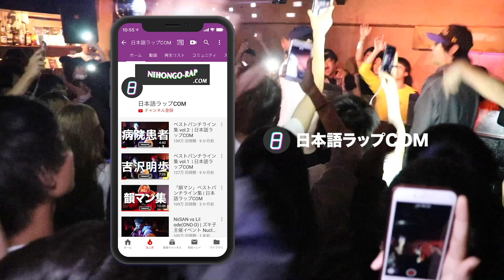ベル vs 煙羅 | 凱旋MRJフライデー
▽凱旋MRJフライデーとは
「凱旋MC battle」 と 「MRJ」が共同で、「渋谷family」にて主催している入場料無料イベント(1Drink制)です。ほぼ毎週金曜日に開催をしています。

初心者MCも大歓迎しているので、是非ご来場の程宜しくお願いします。

▽動画情報
2019年5月31日 凱旋MRJフライデー@渋谷Family
(編集等の関係で、イベントと動画アップロードの順番が前後する場合がございますがご了承ください)